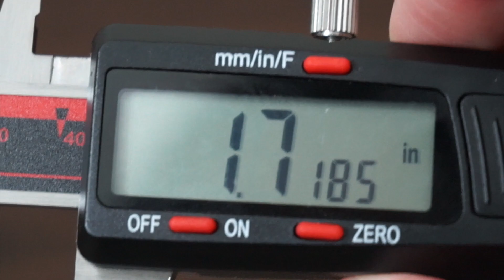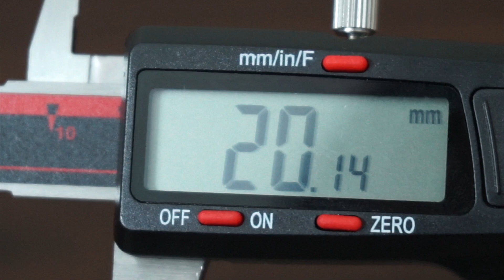Watch Orient President Dignitary Day-Date EV0J002B from Different Angles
Orient President Dignitary Day-Date EV0J002B